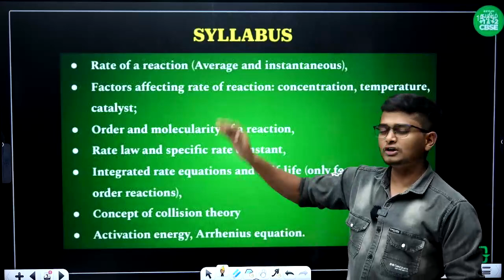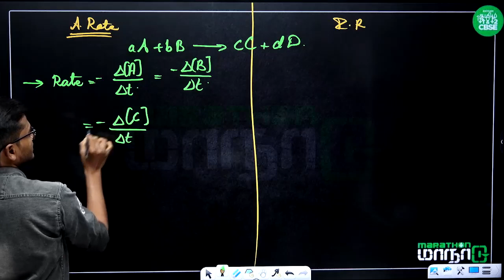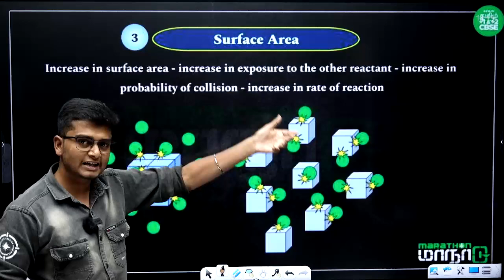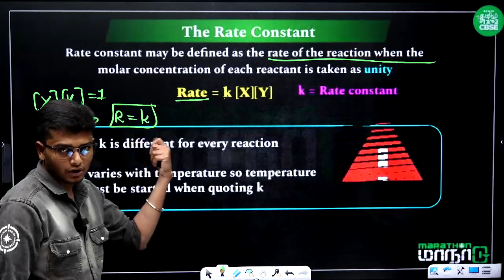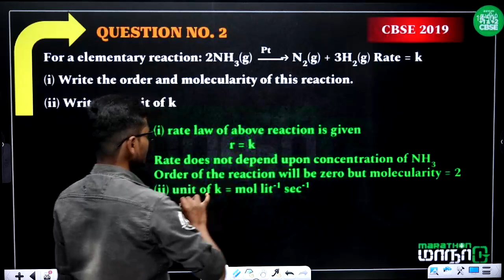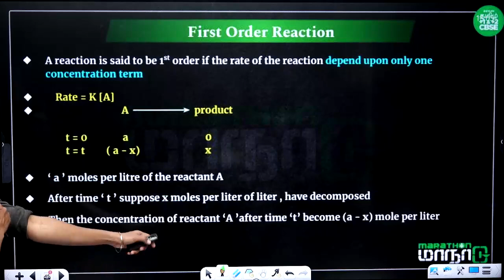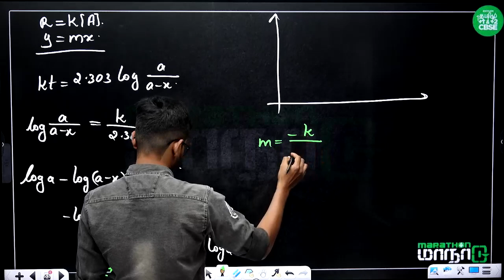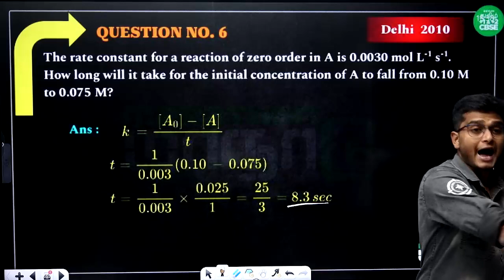ONE SHOT : Chemical kinetics | Class 12 Chemistry | Xylem CBSE 11&12 Tamil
Xylem Chemistry Expert Anish Sir will discuss the " Class 12 - Chemistry | Chemical kinetics in Detail " for CBSE 12 Students.